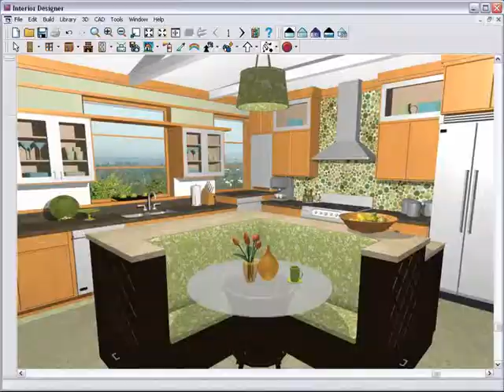how to paint interior kitchen cabinets Interior Kitchen Design 2015